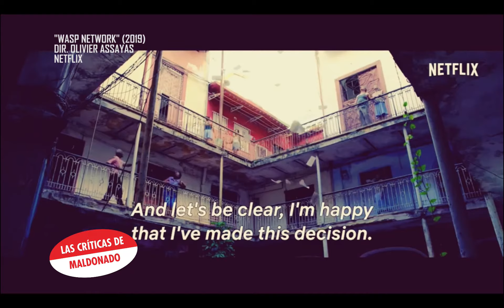Wasp Network es conflictiva película con fallas de producción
Crítica de la película de Netflix "Wasp Network", la que es escrita y dirigida por Olivier Assayas. Es protagonizada por Penélope Cruz, Edgar Ramírez, Gael García Bernal, Wagner Moura, Ana de Armas y Leonardo Sbaraglia. Video elaborado por el crítico de cine Francisco Maldonado.